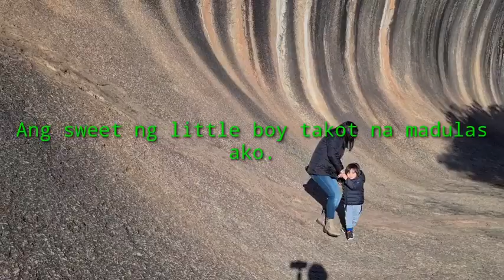WAVE ROCK Western Australia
4hrs drive .sulit nman sobrang ganda kasi ng place at enjoy much ang little boy ko.